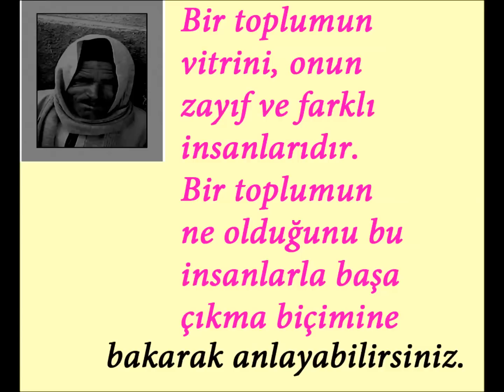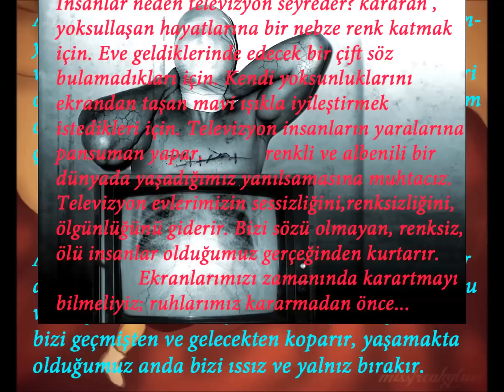Kemal Sayar - Olmak Cesareti / Şükür ki insandan insana fark var.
OLMAK CESARETİ - Kemal Sayar / Psikoloji - Deneme
Oldukça farklı, apayrı bir kalem ve özgün fikirler. Kemal Sayar, enetelektüel bilgi birikimine sahip olmaya çalışanlar için doğru bir kaynak. Eserlerinde sakın ola ki roman akışı beklenmemeli ancak tarzına aşina olduktan sonra bütün eserlerini okumak isteyebilirsiniz. 2-3 sayfalık bölüm veya makalelerden oluştuğu için ara ara okunabilir. Ancak kendisine alışıp sevmeye başladıktan sonra pek de ara vermek istemeyeceğinizi zannediyoruz.

Biz gelecek nesillerimize bırakmak üzere kütüphanemizi kuruyoruz. Arşivimizdeki tüm eserleri tavsiye üzerine okuduk. Sizden de, okuyup beğendiğiniz, önereceğiniz kitap isimlerini bekliyoruz..